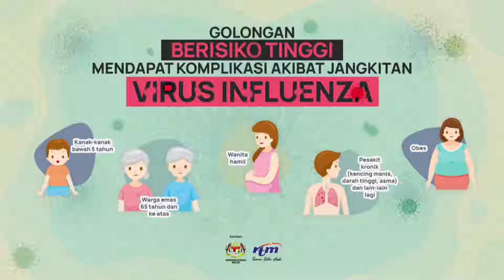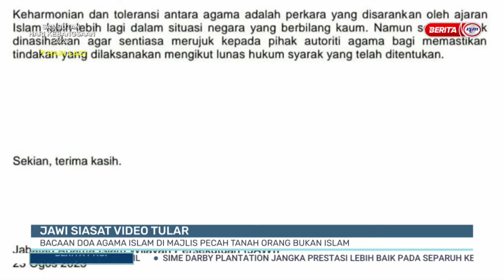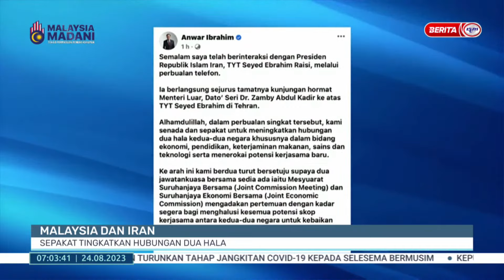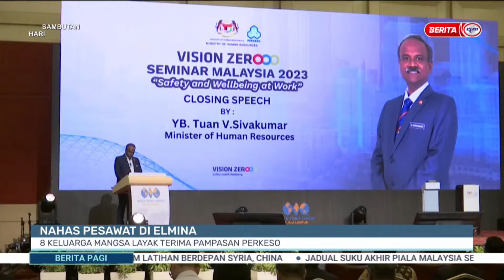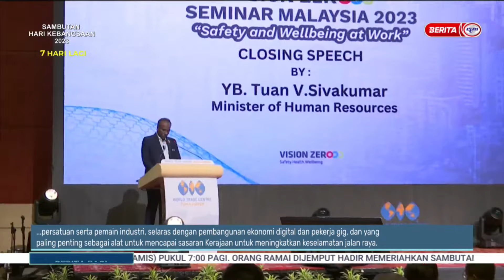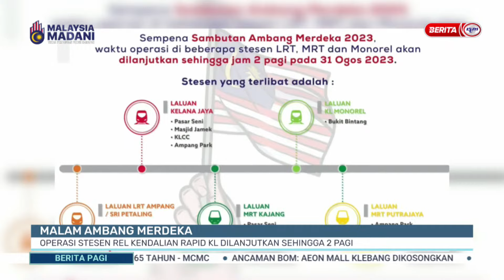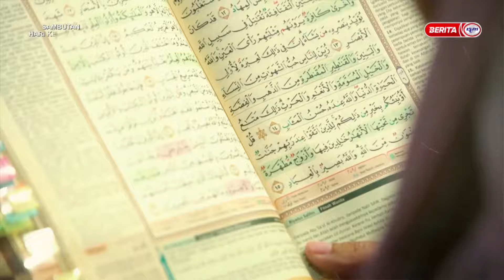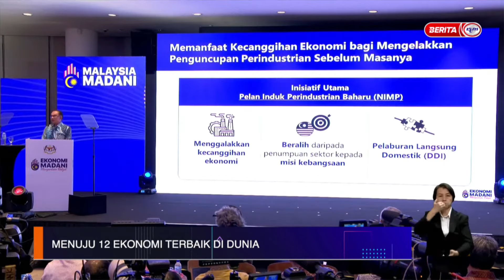24 OGOS 2023 - BERITA PAGI PENUH